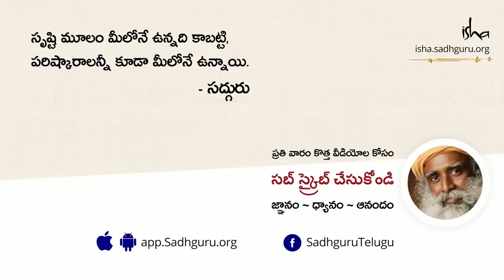భారతీయ సంస్కృతి గురుంచి క్లాసు పుస్తకాల్లో ఎందుకు లేదు? The Depth of Indian Culture |Sadhguru Telugu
మీరు లెబనాన్‌లో ఏదైనా స్కూల్లో చదువుకుంటే, భారతదేశం నుంచి శిల్పులు, కార్మికులు, ఏనుగులు, యోగులు 4300 సంవత్సరాల క్రితం వచ్చి నిర్మించిన, ఒక ఫీనీషియన్ దేవాలయాన్ని గురించి చదువుతారు. దానిని బాల్బెక్ అంటారు.